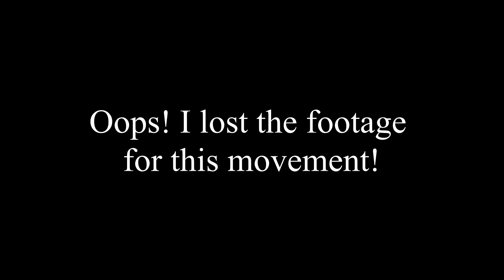Sophomore Recital: Sonata No. 3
This is Sonata No. 3 out of Johann Ernst Galliard’s collection of sonatas originally for bassoon and harpsichord. Its overall emphasis on F Major and its closely related keys given the listener a great sense of relief and satisfaction that, “Everything will be okay!”

In the first movement, Largo, Galliard really brings out the legato, singing tone of the instrument with long, smooth phrases and bouncy leaps and skips. His use of dynamics gives the listener a sense of forward motion through the phrases.

In his second movement, Allegro, Galliard wants to challenge his performer’s technique with fast moving, sequenced phrases. Galliard really wanted to drive the stake when implementing his contrasting “forte” to “soft” and finally back to “forte” dynamics to achieve a very iconic, Baroque sound.

Galliard’s third movement, Adagio, though only 1 line long, packs a great deal of emotion. Reminiscent of the slow, first movement, Galliard paints his phrases long and legato along with some added bounce like from the second movement.

Its fourth and final movement, Spiritoso, acts as a very satisfying end of the work now using a more playful “compound-duple” meter. Galliard also implements a distinguishable “B section” which mode shifts to the key of the relative minor. He not only utilizes sequencing as well as other elements from the previous movements, his use of variation among the different sections gives the listener a great sense of comfort and familiarity.

"Six sonatas for the bassoon, or violoncello, with a thorough bass for the harpsichord" remains one of Galliards most well known works. Though he could not stand up to the might of Handel and Bonochini, Galliard’s music will be heard and enjoyed in times to come.

My piano accompanist is none other than Jess Monnier, a piano faculty member at Kirkwood Community College. We worked separately in this collaboration, not once rehearsing together in person. Thank you, Jess! I hope you enjoy!